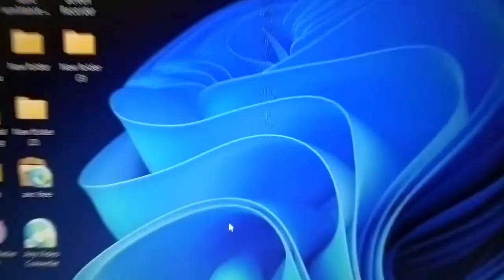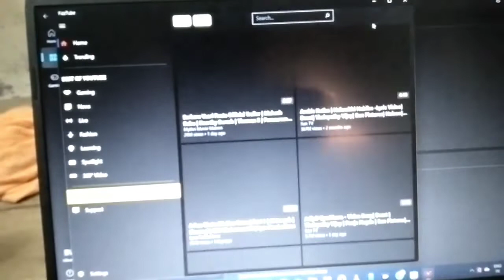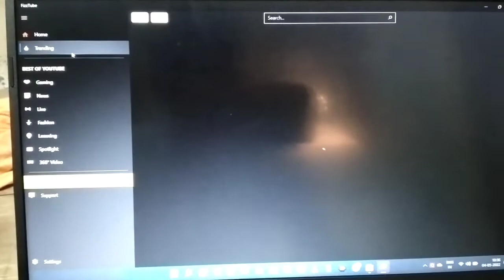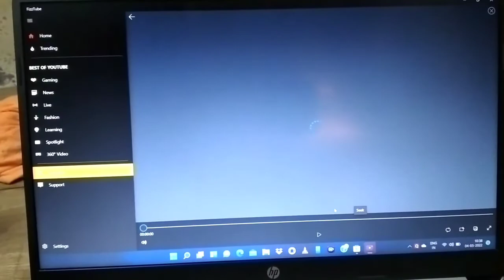Youtube Install In Laptop in 2022 | how to install youtube app in laptop Or PC | laptop me youtube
Aaj ke Video aap Janege ki Laptop Me Youtube Software Kaise istmal kr sakte ho aap, So watch the video Know about that How To install Youtube Apps In Laptop 2022..

Tag Reference 👇
1.how to install youtube in laptop windows 11
2.laptop me youtube kaise chalaye
3.youtube laptop me kaise chalaye
4.laptop me youtube update kaise karen
5.laptop me youtube kaise chalayen
6.computer me youtube kaise chalaye
7.laptop me youtube kaise use kare
8.laptop me youtube kaise download kare
9.youtube ko computer me kaise chalaye
10.laptop par youtube kaise chalaye
11.youtube app install in laptop
12.laptop mein youtube kaise chalayen
13.how to use youtube in laptop